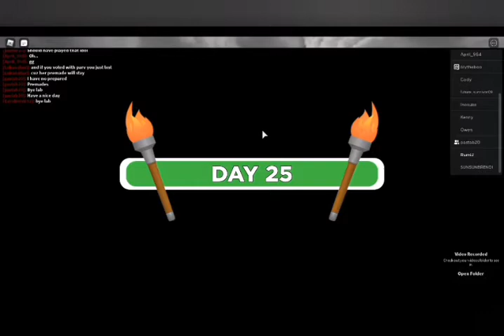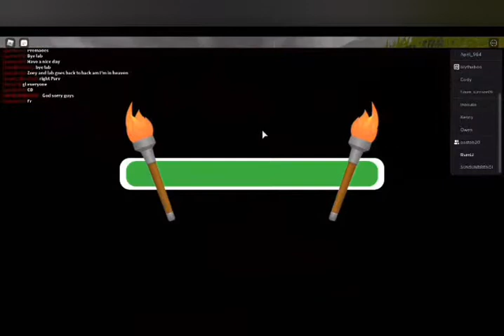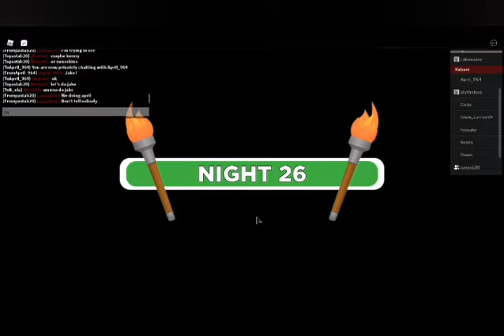Sole Survivor [Edge of Extinction] | [Ep. 6] Step On Up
Befriend all the contestants! All listed down here!